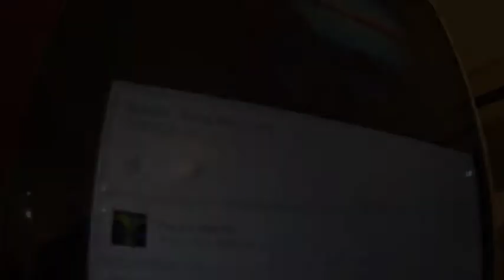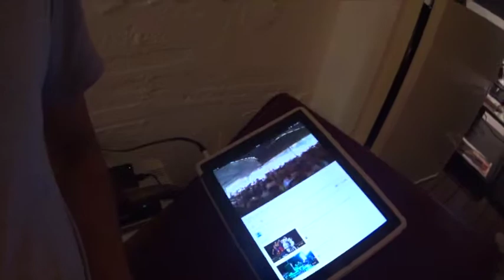エルサレム、インド、香港の皆様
ご来店いただきましたエルサレム、インド、香港の皆様です

銀座と新宿にて、質のよいメガネの買取・販売・通販を行うメガネ専門usedセレクトショップMAKOTO「誠」大量生産を行わない良質なハウスブランドのメガネを常時2­000本以上取り揃え、定価の40％～70％OFFで販売。メガネ専門店ならではの高額買取も。

Japan H.K Eyeglasses Makoto
◆Central Hong Kong◆ A2,1F KINGEARN BLDG 24-26 ABERDEEN ST CENTRAL Hong Kong
◆Sihijyuku◆7-11-15 nishishinjyuku tokyo Japan